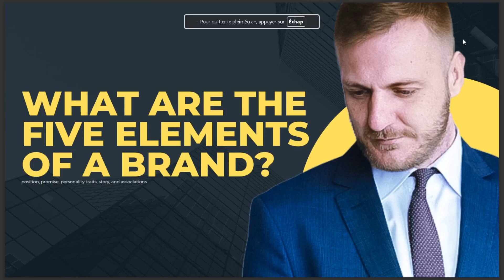WHAT ARE THE 5 ELEMENTS OF A BRAND